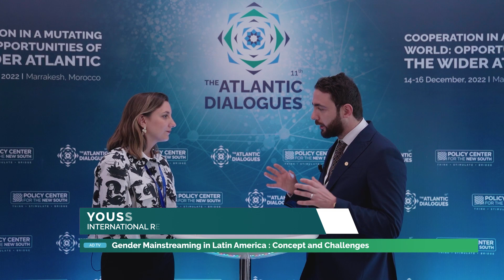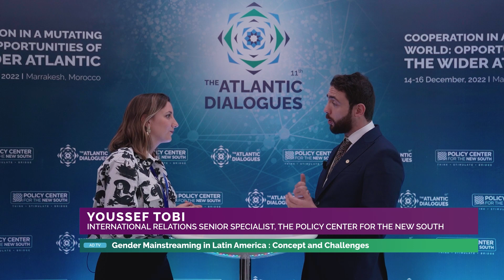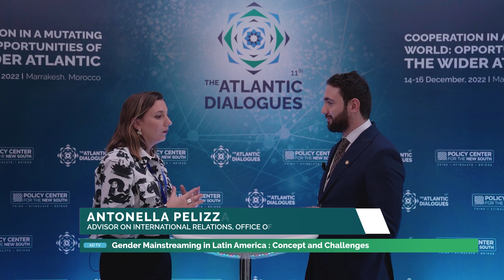ADEL 2019 Cohort: Antonella Pelizzari Eyheramonho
ADEL 2019 Cohort: Antonella Pelizzari Eyheramonho, Advisor on International Relations, Office of the Chief of the Cabinet of Ministers of Argentina